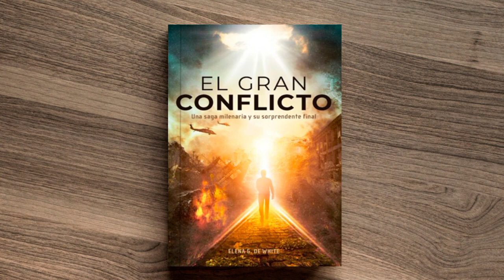EL GRAN CONFLICTO - INTRODUCCIÓN DE LA LECCION DE ESCUELA SABATICA | AUDIO FULL HD